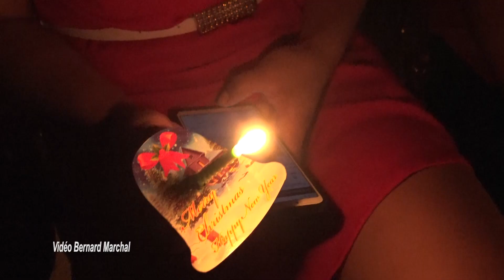Christmas eve in Ubud Church, 25 of December 2019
Christmas celebration in the church of Ubud - Gereja Kemah Injil Indonesia Bukit Shalom Ubud - 25th of December 2019. Célébration de Noël à l’église protestante d’Ubud, le 25 décembre 2019.